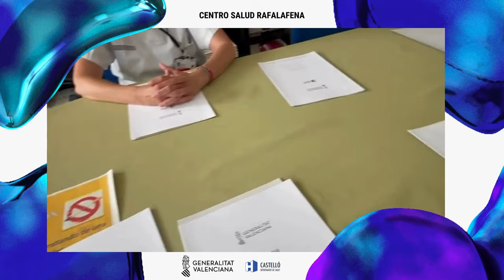Dia mundial sin tabaco en el Departamento de Salud de Castellón-Hospital General de Castellón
En el Día Mundial sin Tabaco 2024, los grupos integrantes del Espacio Sin Humo del Departamento de Salud de Castellón, recordamos a profesionales, pacientes y usuarios de los servicios sanitarios, que los hospitales y centros de salud son espacios libres de humo en los que está prohibido el consumo de tabaco. La legislación vigente contempla como espacio hospitalario "todo el recinto exterior" por lo que no se debe fumar en las inmediaciones del Hospital General de Castellón.

El objetivo de estos mensajes es proporcionar información y proponer a  nuestros compañeros fumadores opciones de deshabituación tabáquica en sus mismos hospitales y centros.

Cuenta con el Espai Sense Fum y no fumes en los lugares no permitidos!